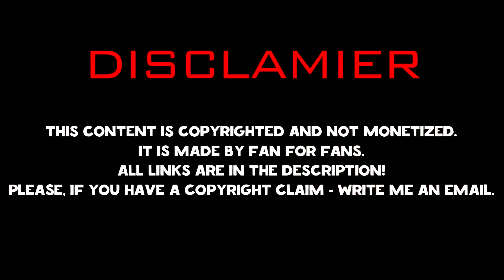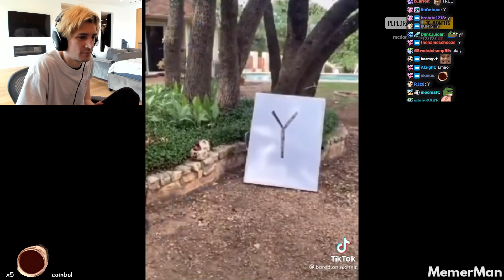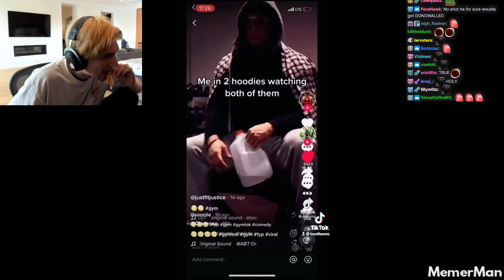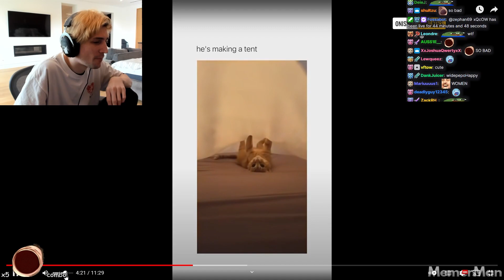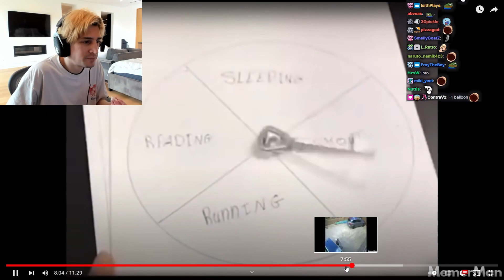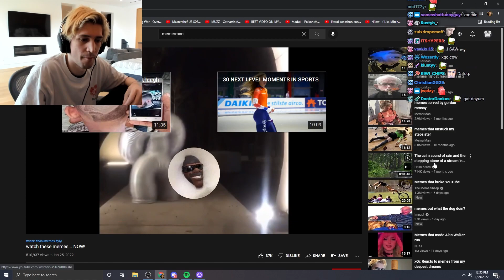xQc Reacts To: "watch these memes... NOW!" By MemerMan